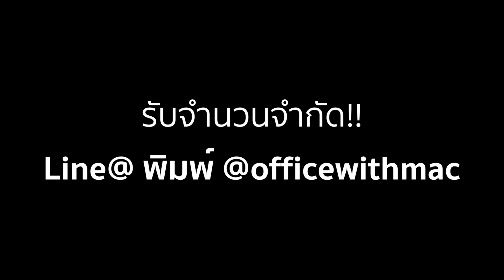1 เหตุผลหลัก ที่คุณต้องทำออนไลน์ เฉพาะยุคนี้เท่านั้น!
"ใช้ Mac ขายของออนไลน์ ทำเป็นได้ภายใน 2 วัน"
พร้อมฟรี! คอร์ส ขายของออนไลน์
สำหรับ Mac มูลค่า 13,900฿ ฟรี !

และเมื่อสมัครสามารถเรียนคอร์สออนไลน์
Mac มือใหม่ , Keynote , iMovie ,
Digital Maketing ได้ก่อนเลย คุ้มสุดๆ
30 มิ.ย. - 1 ก.ค. รับได้จำนวนจำกัด
จาก 32,800 เหลือ 23,900 เท่านั่น!!
ราคานี้พิเศษมาก เรียกว่าได้คอร์สครบ
ให้ได้ถึงวันที่ 27 พ.ค. นี้เท่านั่น

ที่จะไม่ได้สอนวิธีการอย่างเดียว
แต่จะสอนวิธีคิดทำออนไลน์แบบระยะยาว
การหาแรงบันดาลใจใหม่ๆ ในการทำ
และที่สำคัญ คือ แกะรอยการตลาดบนโลกออนไลน์
ของการทำจริง อันไหนเวิค แบบไหนไม่เวิค
และลงมือทำกันจริงๆ
ถึงเวลาแล้วที่จะนำแนวคิดทุกอย่างที่มี มาลงมือทำ !

• Flow Chart ของการทำออนไลน์ว่าองค์ประกอบที่ทำจริงๆแล้วมีอะไรบ้าง
• และโยงเข้าไปในโปรแกรมต่างๆ ว่าโปรแกรมไหนนำมาเติมเต็มในแต่ละองค์ประกอบ
• วิธีการสร้างเพจด้วยแบบครบวงจร
• วิธีการทำรูปง่ายๆ ให้ได้แบบพรีเมี่ยม
ด้วย Keynote เพื่อลงเพจ ทำโพส หรือ แม้แต่ทำวีดีโอ
• ใช้ Keynote ในการลงรูปทำ Line@ รวมถึง Rich content และ Rich Menu
• วิธีการทำวีดีโอ ตัดต่อ ใน iMovie ด้วยแอพฟรี
• ทริคและเทคนิค ทำวีดีโอ สี่เหลี่ยม จตุรัส ได้ง่ายๆด้วยแอพฟรีที่มากับเครื่อง
• วิธีการเปลี่ยน Thumbnail วีดีโอ ให้น่าสนใจ และ ดึงดูดคนให้คลิก
• วิธีการทำรูป โปรโมชั่นได้ง่ายๆ ด้วย Keynote พร้อมทั้ง แหล่งรูปดีๆ ที่น่าสนใจ
• วิธีการไดคัทรูป ลบภาพพื้นหลัง เพื่อใช้งานในการตัดต่อรูป และตัวอย่างมากมาย เพื่อให้ทุกท่านสามารถนำไปประยุกต์ใช้กับงานของตัวเองได้
• วิธีการทำโพสรูปลง Facebook แบบง่ายๆ ไม่ใน 3 นาที
• สร้าง Signature ในรูปและวีดีโอได้ง่ายๆ ให้เป็นแบรนด์เรา
• เทคนิคทั้งหมด ในการทำการตลาดออนไลน์ Facebook Pages และ Line@ ที่แกะมาจากการทำจริง และ ได้ผลจริง
• วิธีทำโพสขาย ให้ได้ผล พร้อมวิธีการยิงเฟสบุ๊คแอด
• วิธีการทำงานได้ง่ายๆ แม้พกเพียง iPhone

ทั้งหมดนี้ แกะจากของการทำจริงของคุณนิดหน่อย
ที่ตอนเริ่ม เริ่มต้นแบบไม่มีทีมงาน เริ่มต้นแบบการทำคนเดียว
เริ่มต้นยังไง ให้ไปไกลได้ ด้วยการลงมือทำด้วย Mac เครื่องเดียว

รับได้จำนวนจำกัด สมัครได้ที่ Line@ พิมพ์ @officewithmac